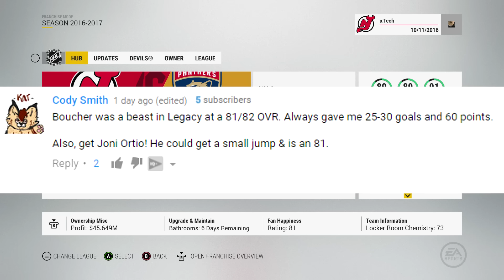NHL 17: Franchise Mode #2 "Off To A Rough Start"